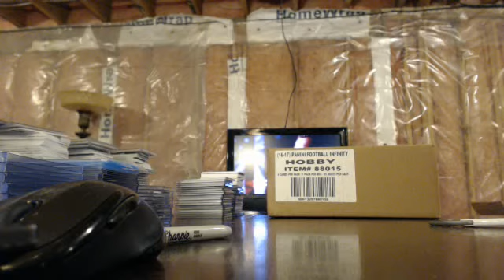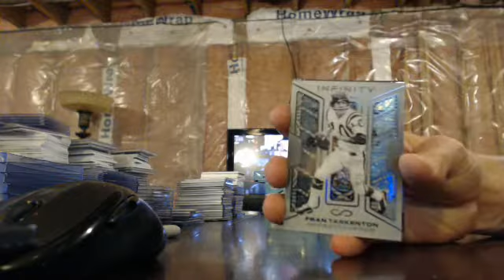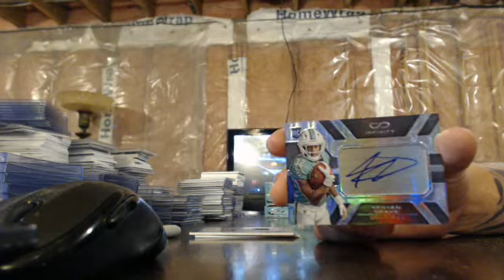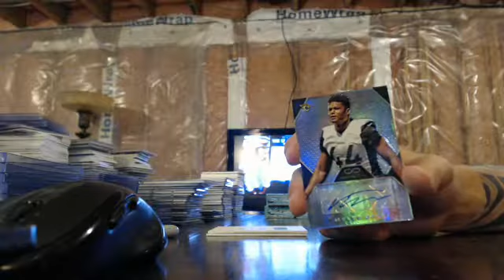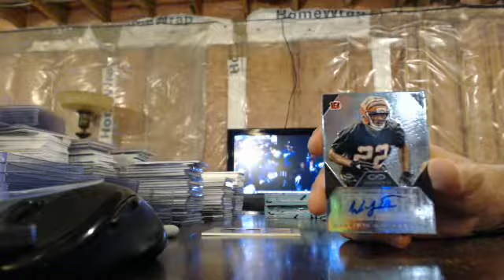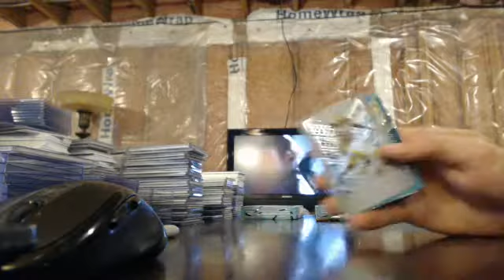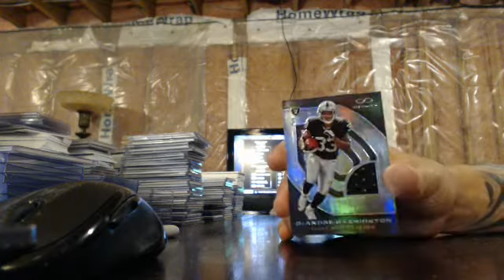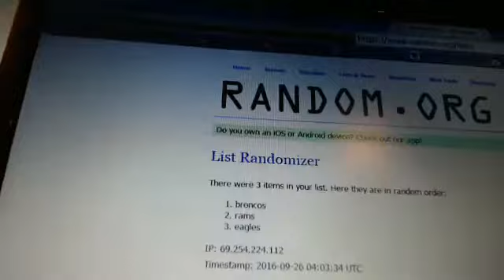majorlps 2016 infinity football case break 9/25/16 - ebay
infinity football case break from 9/25/16